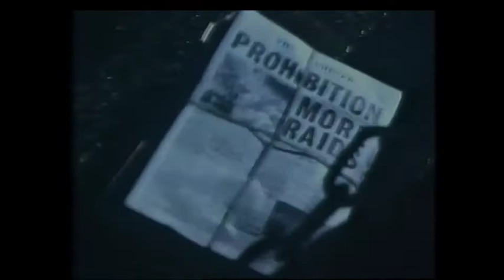UK TV Commercials from 1987 #1 (Carrie Ad break) [VHS]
1987 Commercial break during Stephen Kings 'Carrie' on TVS.

P&O European Ferries,
Rowntree Mackintosh Kit Kat,
Team Cereal,
Daily Star,
Barbican Premium Lager,
Eurochoice Properties,
Flix menswear.

Dubbed from an old VHS Cassette.